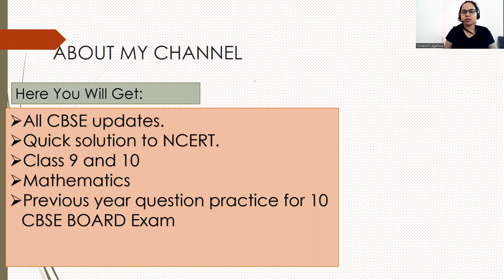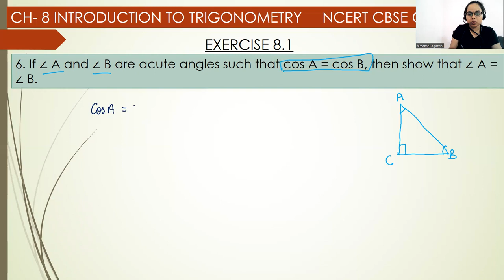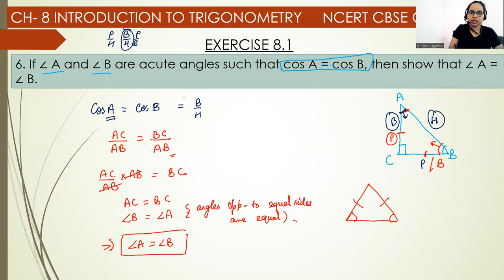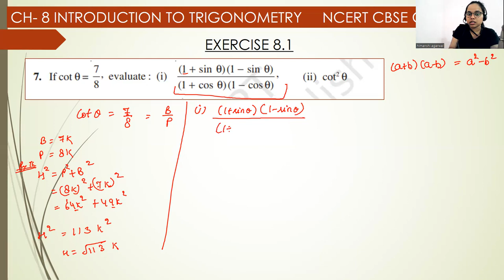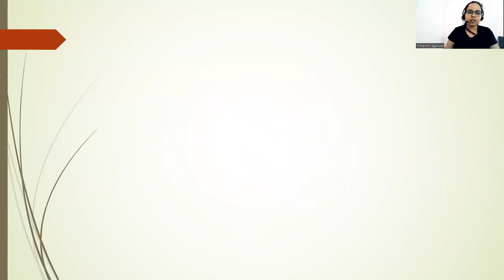Class 10 Maths | Chapter 8 | Exercise 8.1 Q6-7 | Trigonometry | New NCERT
In this video we have covered Q6 and Q7.
Hope you understannnd the concept.